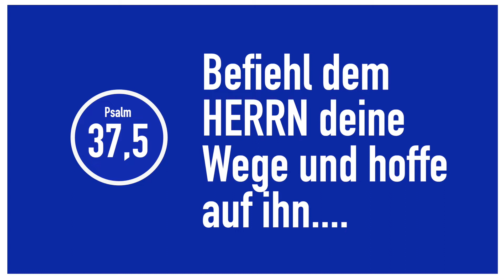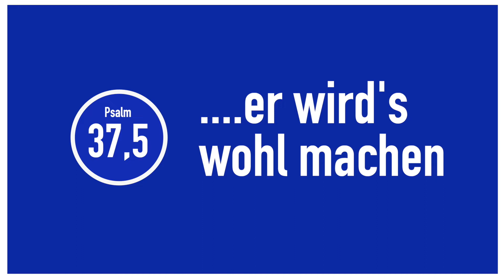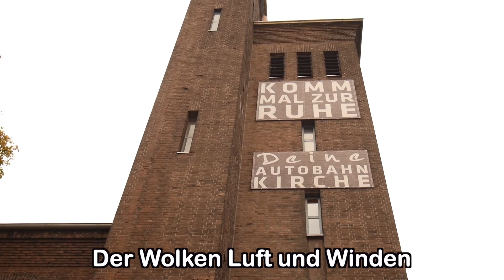Paul Gerhardt Choral EG361 - Befiehl du deine Wege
EG361  Befiehl du deine Wege
Text: Paul Gerhardt
Melodie: Melodie: Bartholomäus Gesius
Intonation & Satz: Traugott Fünfgeld
Gespielt aus "Bläsermusik 2009" (orange)
Multi Track Recording Flügelhorn, Posaune, Es-Tuba

Der Blick von einer Autobahnbrücke hat doch irgendwie immer etwas besonders. Irgendwie, als würde man sich selber beobachten - auf einer der unzähligen Fahrten. Der Stop an Autobahnkirchen ist dabei echt selten. Aber immer ein besinnliches Erlebnis :-)